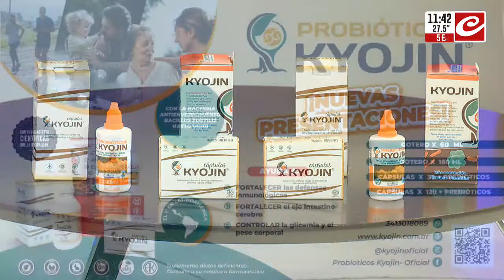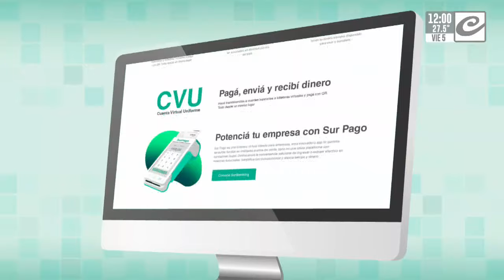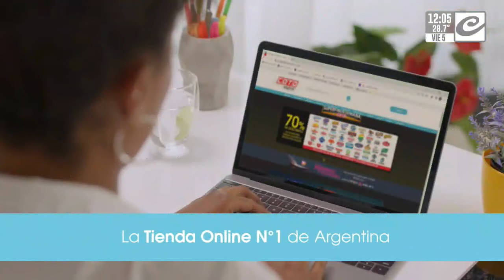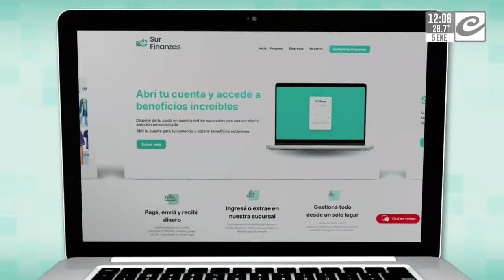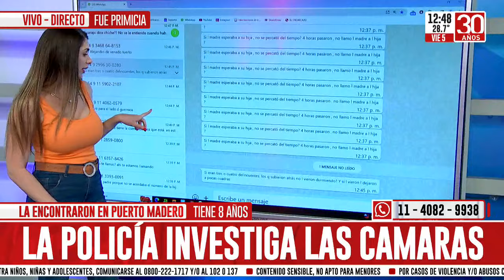Chiche 2024 (5/1/2024)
Con la conducción de Chiche Gelblung, Sofia Monachelli y Carlos Arredondo más la participación de Jorge Cicuttin, Ernesto Hadida, Gastón Marote y Valeria De Genaro.